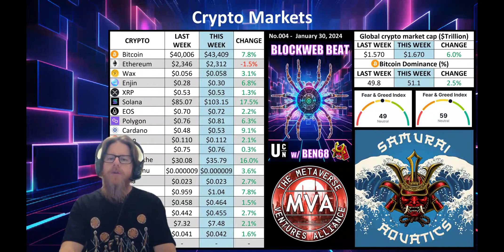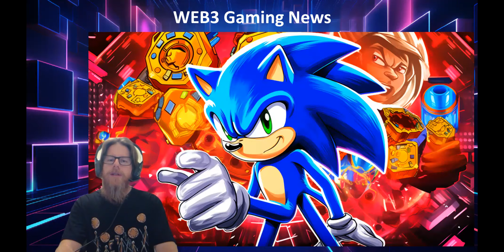BlockWeb Beat: No.004 [30th Jan 2024] This week in CRYPTO UPLAND METAVERSE AI NFTS BLOCKCHAIN WEB3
This episode we delved into the crypto market's impressive growth and Bitcoin's increased dominance. We discussed South Korea's crackdown on crypto romance scams and the introduction of Upland's Season Pass. Insights into AI's potential privacy concerns, the evolving NFT landscape, and Sega's Web3 gaming initiatives were highlighted. And as always, we had a few news articles to highlight from the Meatsuitaverse. And that's the Beat for this BlockWeb week. L8R

WARNING! This podcast is produced by Metaverse Ventures Entertainment and contains unsolicited and heavily biased opinions which are solely the views of the individuals involved. It does not include investment advice of any kind and you are responsible for undertaking your own financial, including tax liability research relevant to your own individual circumstances.

Discord: BEN68 (Upland Down Under)